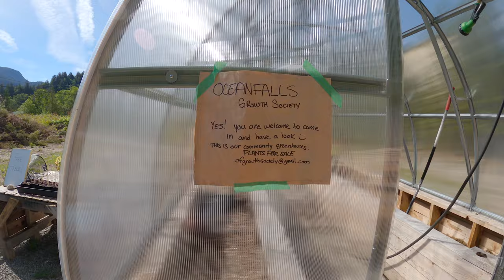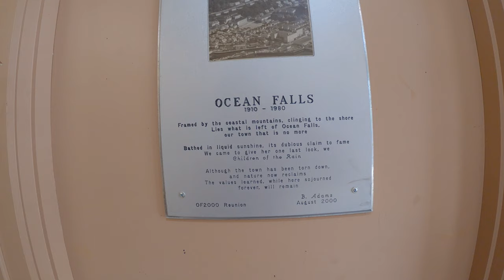We go to Ocean Falls on a SEADOO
Ava and I travel from Bella Cool British Columbia to the very remote mostly deserted isolated town of Ocean Falls. Ocean Fall is an old company town that was created and ran by a paper mill company. Only ways to get to the town are by boat or float plane. We travel the fjords from 6am to get the calmest waters and best fuel efficiency as you can't even buy gas in Ocean Falls. Take a look with us for the first time, and now we plan to return to stay the night for sure with the locals and explore the few roads (5 or so).